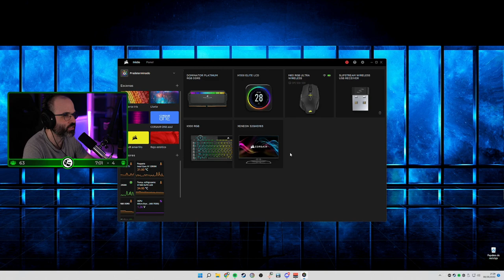EL MOUSE DE MENOS TRECE ESTA OP.. 😱😊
● El Ratón de Trece está OP xD ●
● Clip sacado del canal de Twitch de Menos Trece ●